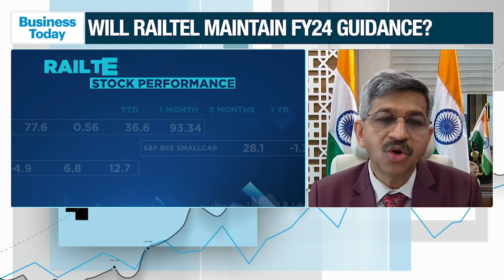Sh. Sanjai Kumar, CMD/RailTel, talks with BT TV about Q2 earnings and future business prospects.